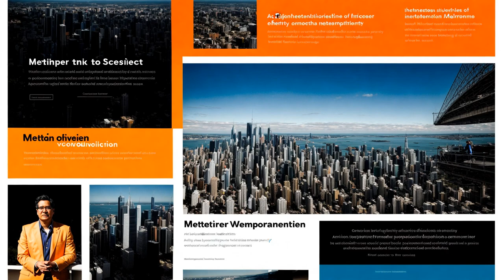[Inside The Matrix] Exploring Metamodernism: From Art to Politics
In this video, we delve into the concept of metamodernism and its emergence as a response to modernism and postmodernism. We explore the characteristics of metamodernism and how it oscillates between the ideals of modernism and the skepticism of postmodernism. Additionally, we examine how metamodernism extends beyond the realms of art and culture, influencing politics, science, and social organization. We take a closer look at various strategies employed by artists to express metamodernism in their works and highlight notable artists and their contributions to this movement in diverse creative fields. Join us as we unravel the complexity of metamodernism and its ongoing development as a cultural and philosophical concept.